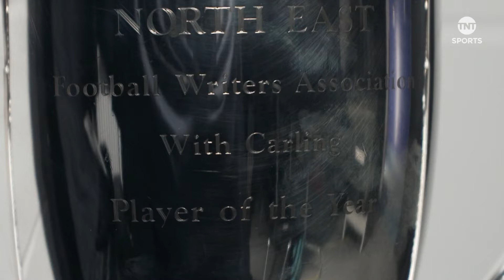Keepsakes With Bruno Guimarães | Newcastle Debut, First goal, Player of the year & MORE! ⚫️⚪️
Bruno Guimarães reflects on his favourite footballing moments in his career so far with Newcastle and Brazil.

Watch Newcastle vs West Ham on 30th March LIVE on TNT Sports & Discovery+ 📺